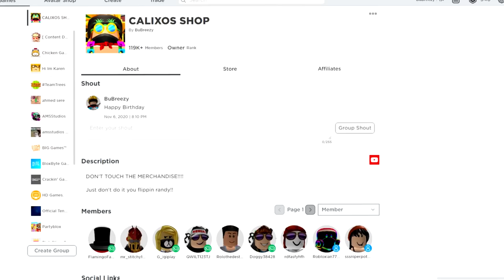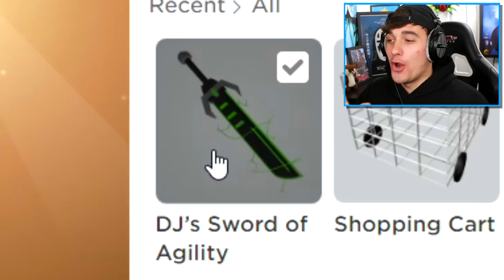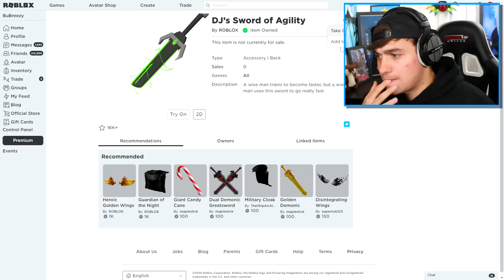How To Get GREEN RB BATTLES SWORD In Roblox!! (DJMONOPOLIS Sword)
Today we go and get an rb battle sword

🛒 Hottest Merchandise!!

--Credits--

Music & Sounds:
Epidemic Sounds